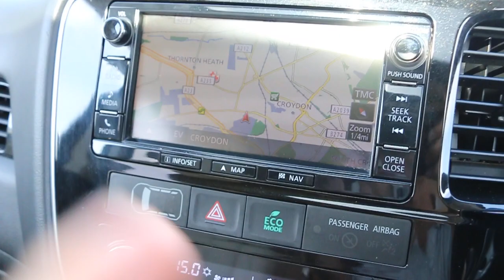Mitsubishi Outlander 2.0 PHEV GX5H 5dr AUTO Sat Nav VA16 JHX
Mitsubishi Outlander 2.0 PHEV GX5H 5dr AUTO Sat Nav Rear Cam Bluetooth Only 69,000 Miles NO ULEZ CHARGE  VA16 JHX